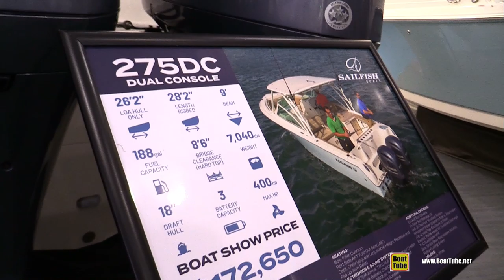2020 Sailfish 275 Dual Console Motor Boat - Walkaround - 2020 Miami Yacht Show